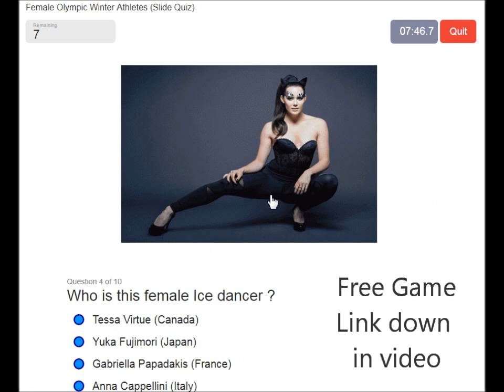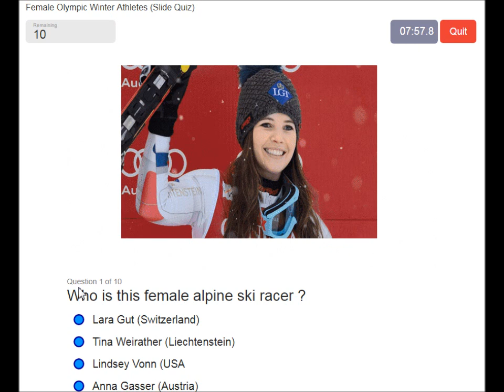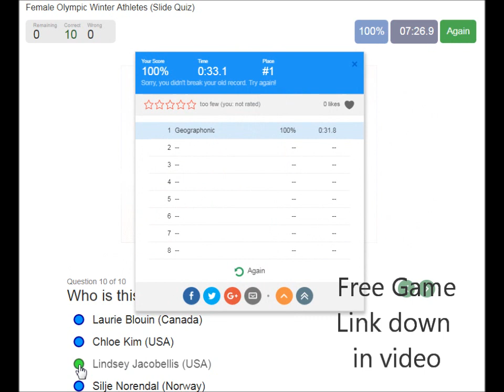平壌の冬季オリンピックで最も美しい選手たち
平昌の冬季オリンピックで最も美しい選手、平昌の冬季オリンピックの美しい選手、冬季オリンピックの美しい選手たち
美しい運動選手、美しい選手、美しい女性、美しいスポーツ女性、フィットする女の子、
オリンピック競技選手、オリンピック選手、オリンピック選手、オリンピック選手、オリンピック選手、冬季選手、スポーツ選手、スポーツ競技場、平昌、2018、韓国、スキー、スピードスケート、アルペンスキー、カーリング、スノーボード、スキー、アイスダンス、 、女子選手、オリンピック女子、女子、アンナ・ヴェイス、ティナ・ウィーダー、リンジー・ボン、ララ・ガット、アンナ・ガッサー、インスファ・リー、アントワネット・ドジャン、リンジー・ジャコベリ、シルエ・ノレンダル、ローリー・ブリュアン、クロエ・キム、ミカエラ・シフリン、徳、ガブリエラ・パパダキス、ユカ、アナイス・カラデュー
2 24

できる
Rosalind Groenewoud
3 8

オール
ヴァレリア・デミドワ
4 22

GBR
ローワンチェシャー
5 2

CHN
張Kexin
6 11

DUI
サブリナ・カクマクリ
7 4

VS
マディ・ボウマン
8 13

JAP
オノーズカ・アヤナ
9 6

VS
アナリーサドリュー
10 1

VS
ブリタシガニー
11 7

FRA
マリー・マーティノド
12 3

できる
キャシーシャープ
シム・ソクヒ
2 26

FRA
ベロニーク・ピエロン
3 20

DUI
ビアンカウォルター
4 48

CHN
ハン・ユトゥン
セリエ2
POS。ヘルプNAAM
1 6

ZKO
チェ・ミンジョン
2 67

CHN
ク・チュンユー
3 18

AUS
ディアナロケット
4 34

KAZ
アナスタシア・クレストワ
セリエ3
POS。ヘルプNAAM
1 64

KAZ
キムヨン
2 7

NED
Suzanne Schulting
3 63

オール
エカテリーナエフレレンコワ
4 11

ホン
ペトラ・ヤシザパッティ
セリエ4
POS。ヘルプNAAM
1 16

VS
ジェシカ・コーレマン
2 30

GBR
キャサリントムソン
3 47

できる
ヴァレリー・マルタス
4 9

それは
アリアナフォンタナ
セリエー5
POS。ヘルプNAAM
1 54

NED
ララ・ファン・ルイヴェン
2 1

GBR
エリーゼクリスティー
3 29

ホン
アンドレアケスラー
4 31

POL
マグダレーナワラコムスカ
セリエ6
POS。ヘルプNAAM
1 17

DUI
アンナ・ザイデル
2 136

CHN
李信義
3 21

NED
ヤラ・ヴァン・ケルホフ
4 13

オール
ソフィア・プロスヴィルノワ
セリエー7
POS。ヘルプNAAM
1 2

できる
Marianne St-Gelais
2 27

JAP
菊池すみれ
3 128

ZKO
キム・アラン
4 134

VS
ラナ・ゲーリング
セリエー8
POS。ヘルプNAAM
1 24

できる
キム・ブーティン
2 44

GBR
シャーロットギルマーティン
3 23

JAP
西藤仁
4 49

それは
シンシアマスニット
A
ソフィアゴッギア1 4 - 3

アメリカ合衆国
Lindsey Vonn 2 3 - 42

嘘
Tina Weirather 3 10 DNS 1

AUT
コーネリア・ヒュッター4 - 24 1

アメリカ合衆国
ミカエラ・シフリン5 - - 1

SUI
Michelle Gisin 6 8 - 0

SUI
ララガット7 - 3 7

NOR
Ragnhild Mowinckel 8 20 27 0

AUT
ステファニー・ヴェニエル9 2 - 0

GER
Viktoria Rebensburg 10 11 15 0

AUT
Nicole Schmidhofer 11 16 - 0

AUT
アンナ・ヴェイス12 - DNF 0

アメリカ合衆国
ジャクリーンワイルズ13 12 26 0

アメリカ合衆国
ブリージージョンソン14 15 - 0

それは
ナディア・ファンチーニ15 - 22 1

AUT
ラモーナ・シーベンホファー16 9 - 0

それは
ヨハンナ・シュナフ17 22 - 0

SUI
ジャスミンフレーリー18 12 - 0